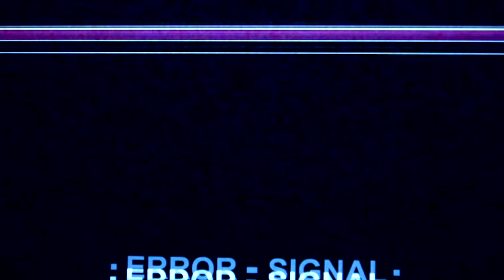Mammoth Mountain Spring 22 4k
Blog Updated Weekly!